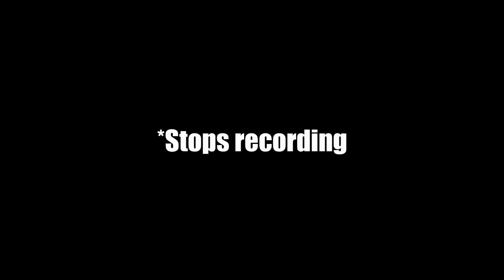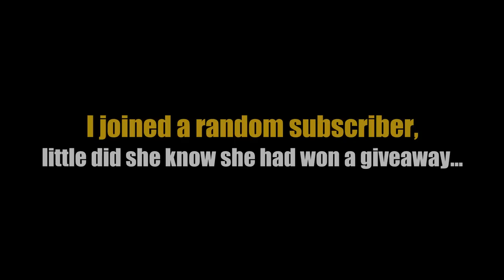Trading To Mega Golden Albatross in 5 Days! Adopt Me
I Traded to Mega Golden Albatross in 5 Days! All the trades are 100% real. This is a Roblox Challenge in Adopt Me, Called Noob to Pro/Broke to Rich

2. Send me a Friend Request - (Elvebred)
3. Comment your Roblox Username

Road to:
100,000 Subscribers - Everything can happen: Face Reveal, Voice Reveal, Inventory Reveal, Giveaway, Collaborations, Q&A and more!